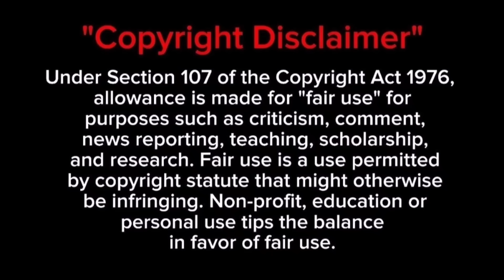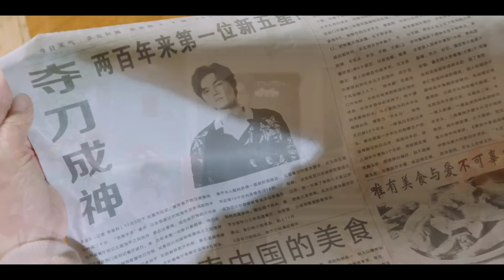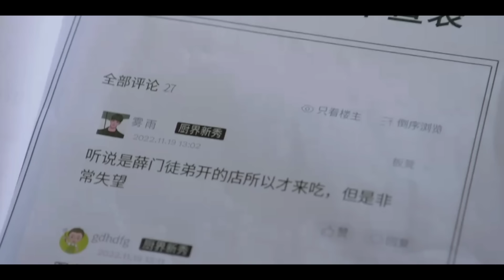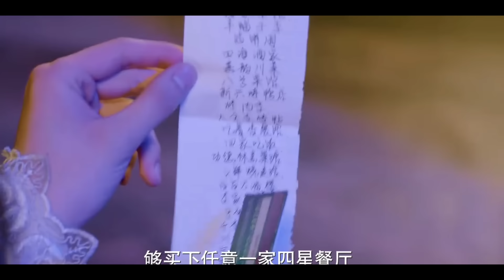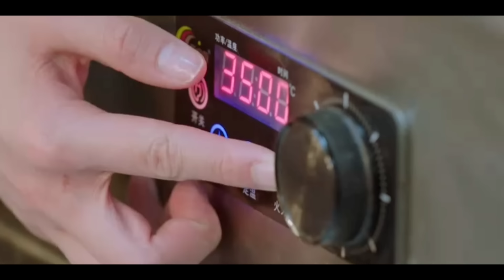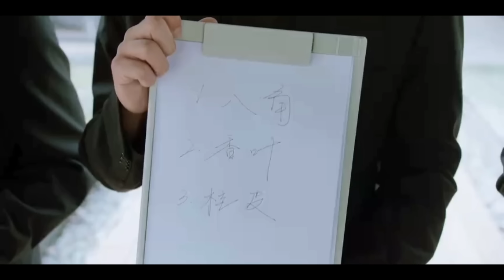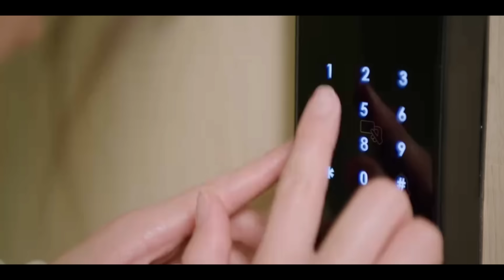Cold-hearted CEO❤Cute Little Girl || Sweet Trap (2024)😘...Full Chinese Drama Explained in Tamil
Our chhannel link:
drama explanation in tamil @sktamilvoiceover @sktamilvoiceover3 dramareview movie movies moviereview movieclip dramaclips series serialdrama Koreadrama Chinadramaexplain Chinesedrama Korean Koreandrama Koreanmix Koreandramaexplainer explainervideo dramaexplanationinTamil Hollywoodmovies Copyright Disclaimer under Section 107 of the copyright act 1976, allowance is made for fair use for purposes such as criticism, comment, news reporting, scholarship, and research. Non-profit, educational or personal use tips the balance in favour of fair use.Hi ,I am SK, i am here to explain the other language movies and dramas in our tamil language. I didn't own any picture, I am just used few videos and pics for audience understanding and don't strike to this channal ...if you contact me i will give you the revenue of this video.please share to your friends and do subscribe. please don't rise strike .because i really work hard for this video. so,if you rise claim ,then i will you revenue for this videothank youSK TAMIL VOICE OVER is dramas explaination \ critic \ Review \ voice-over channel in Tamil. Especially world movies . We make you understand the main concept of the story in our way , We know the struggle of the language issues. we will help you , we will you the intro of the best movies in the world and make you watch it. SK TAMIL VOICE OVER is Tamil dubbed chinese and korean dramas and movies for Tamil audience , only because of the language issue . Language is not a problem to taste of world cinema . So here we are .! This is our greatest motto. We going to tell the story of the best world movies that you couldn't miss . And we are going to do that in short and sweet. If you are a Tamil audience who's feeling bad for missing the world cinema only because of language issues. SK Tamil voice over channel is only for you. To enjoy the best dramas and movies Review in Tamil . please support .korean movie in tamil,korean drama in tamil about is love,korean movie in tamil explanation,korean movie in tamil dubbed love story,korean movie explained in tamil,korean movie in tamil voice over,korean movie in tamil review,korean. movie in tamil,korean movie in tamil songs,korean movie with tamil dubbed,korean drama in tamil hate but love,korean comedy movies in tamil,korean drama in tamil comedy,korean movie explained in tamil comedy,korean drama in tamil download,korean in movie in tamil,korean drama in tamil dubbed in mx player